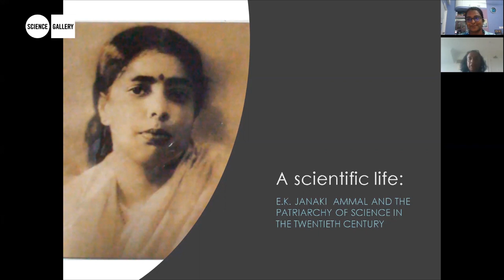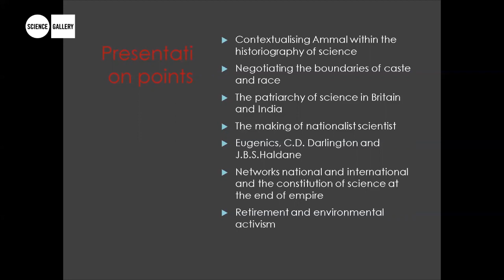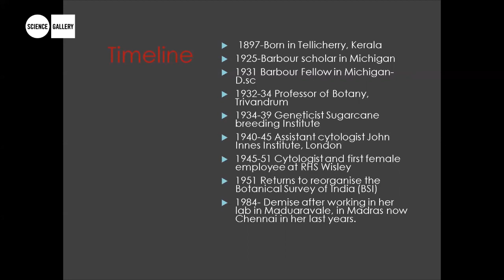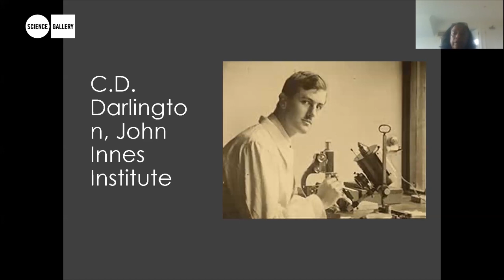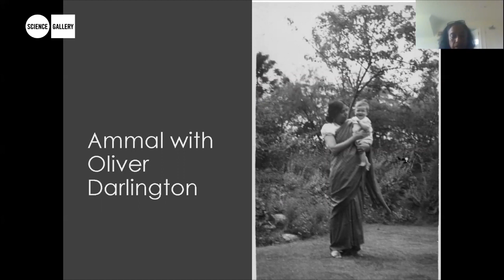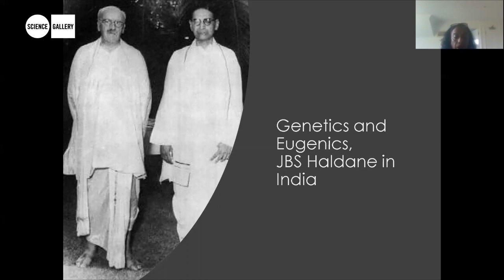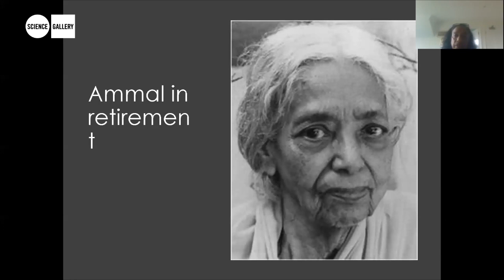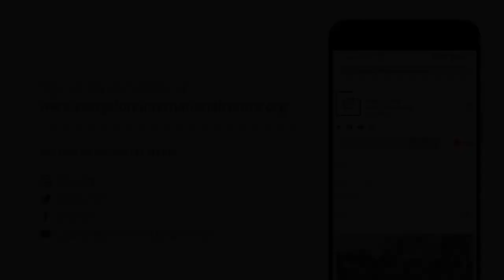A Scientific Life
Historian Vinita Damodaran on EK Janaki Ammal and the patriarchy of science in the twentieth century. This is followed by a discussion with Jahnavi Phalkey.

This talk addresses the gaps in the history of science in India by focusing on the life and scientific contribution of EK Janaki Ammal, eminent cytologist and botanist through her letters. It also attempts to trace the obstacles faced by a woman who wanted to make a mark in a traditionally male dominated field.

Janaki Ammal’s career started as a botanist and cytologist when she worked with C.D. Darlington at the John Innes Horticultural Institute in London from 1940-45. It was here that she studied the origin and evolution of cultivated plants resulting in the Chromosome Atlas of Cultivated Plants which she co-authored with C.D. Darlington and which became an important source for cytological work on the economic plants of the world.

On her return to India in 1948 she became a leading scientist of the nation who wanted to create a national system of generic science. She was able to do this as the first director of the Central Botanical Laboratory of the Government of India at Lucknow. She received several accolades becoming Fellow of the Linnean society of London, the Royal Geographical Society, the Asiatic Society of Bengal, the Royal Asiatic Society, London and the Indian Academy of Sciences.

Part of PHYTOPIA, in collaboration with Science Gallery Bengaluru